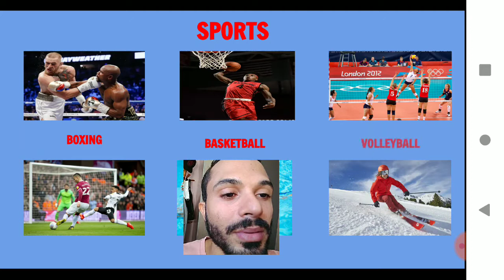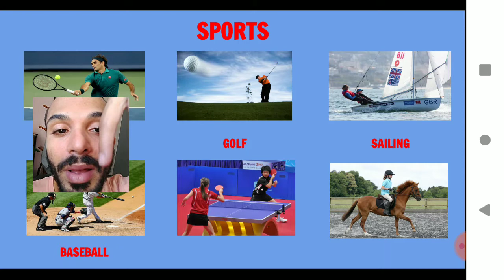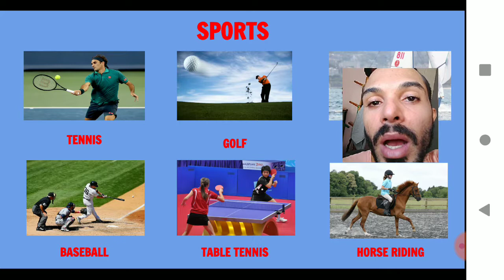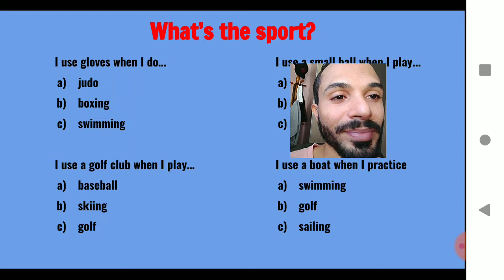Class 3 - 4° ano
Vídeo-aula de Língua Inglesa para a turminha do 4° ano do Colégio Conectado.